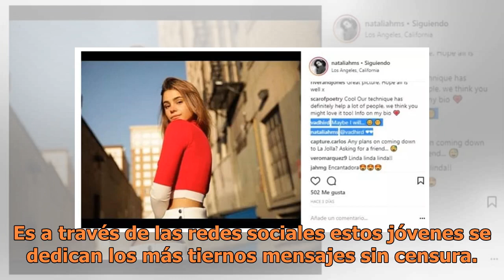Estos son los mensajes de amor que le manda Vadhir Derbez a su nueva novia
Al parecer el hijo de Eugenio Derbez, Vadhir Derbez está estrenando una relación con una joven modelo. De acuerdo al portal de Laura TV, el nombre de la joven conquista de Vadhir Derbez es Natalia , quien no ha ocultado su cariño por el actor de 27 años.